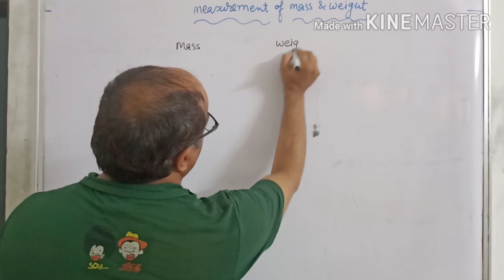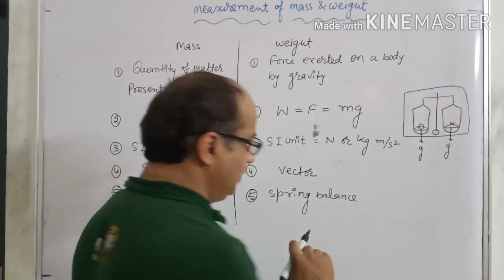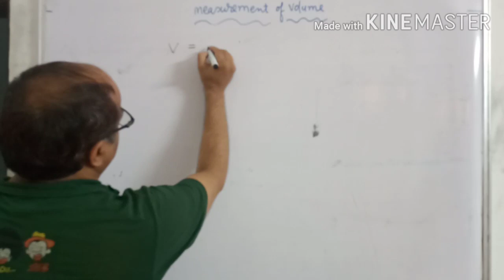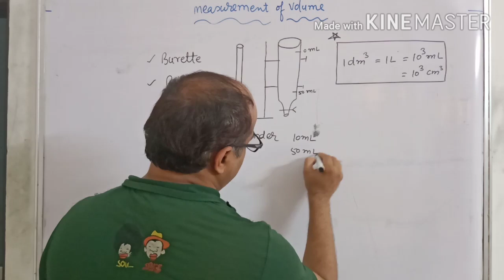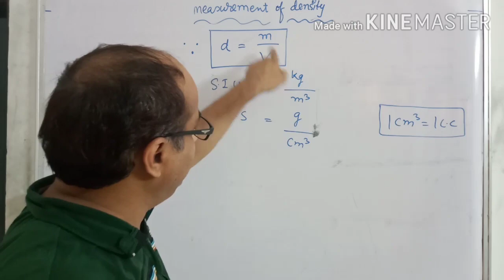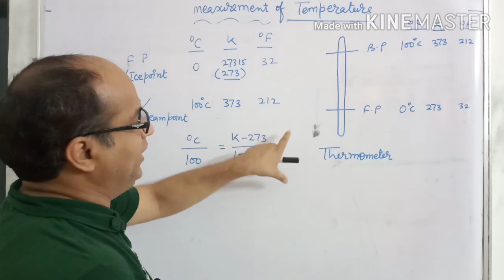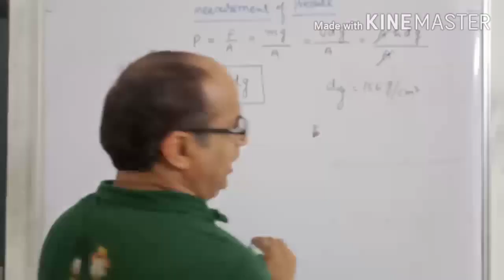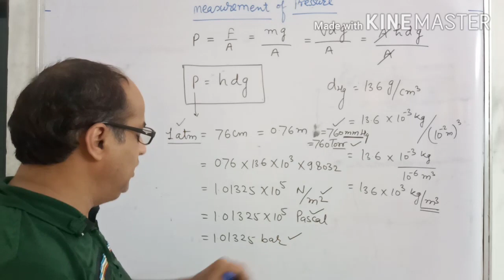Class 11 | NEET | JEE | Some Basic Concepts of Chemistry | Lecture-4 | Soni Sir | Champions Academy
This video is very much helpful for the students of Class 11th, NEET & IIT-JEE aspirants. It includes some of the important basic concepts of chemistry before moving forward in chemistry.